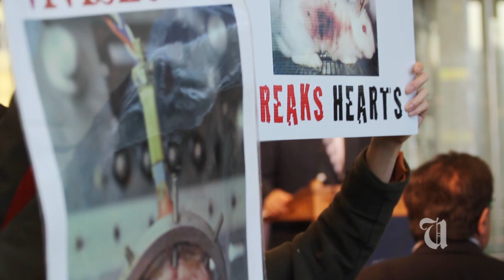Presidential Announcement Interrupted by Student Protestors